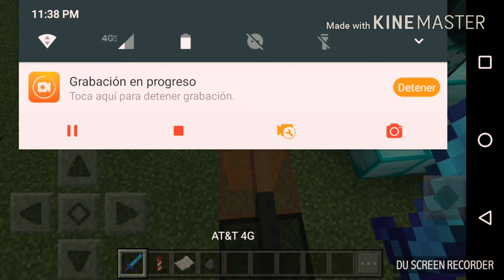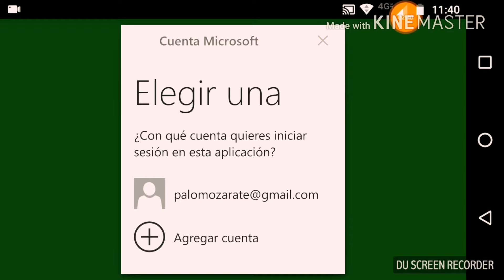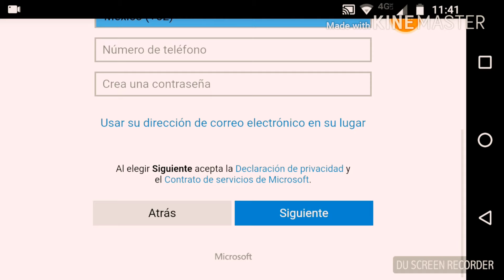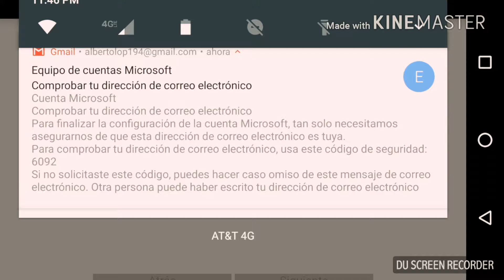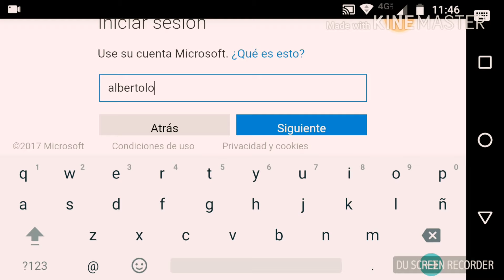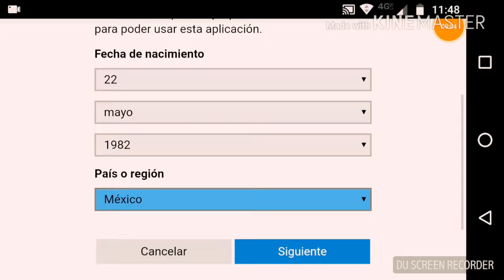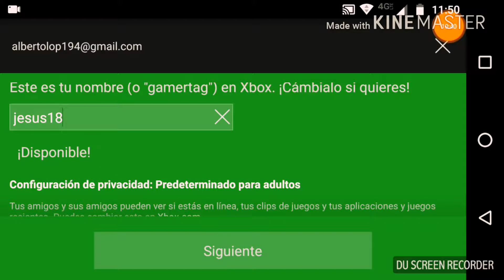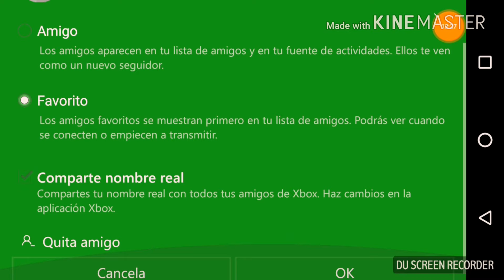Enseñando Cómo jugar en multijugador en Minecraft 1.2.0.9